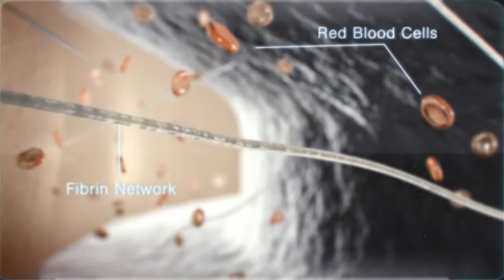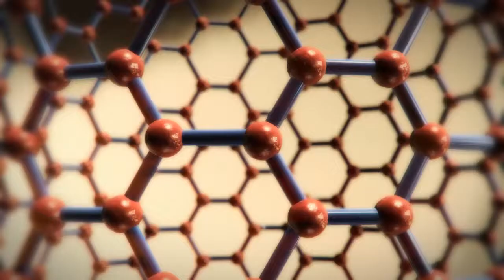Medical Showreel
3D animation showreel movie of ARCreative medical company.
ARCreative Medical LTD is one of the leading 3D medical animation and illustration companies in the visualization field. Through excellent collaboration we serve a wide range of clients from the medical device and bio-tech industry.
Our main goal is to create stunning and innovative visuals that will excel in today's marketing world with a strong understanding of the digital media. Our innovative studio employs 20 professional and creative staff.
Specialties:
3D medical animation, medical illustration, custom You-Tube channels